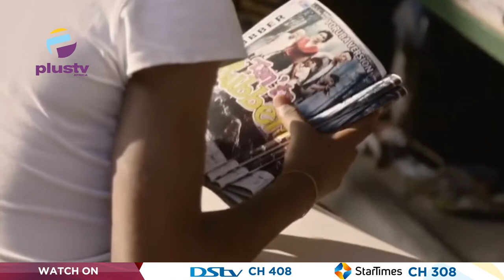Professionalism In Nollywood; What Is The Way Forward | DOCUMENTARY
In the early 1990s at the birth of the film industry, the Nollywood industry gained popularity real quick but as with most things, it was very quickly bashed for many reasons. Since then and indeed a long way from that point- Nollywood can boast to be the 3rd largest movie industry in the world –albeit - as a quantity-driven industry.

Stakeholders have given certain factors for churning out substandard movies. Some have said budget restrictions, weak plots, repetitive dialogue, and the overwhelming lack of public-private partnership, not leaving out Government participation.